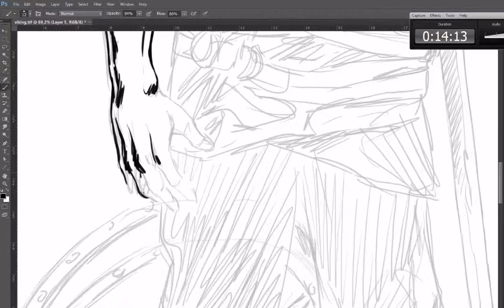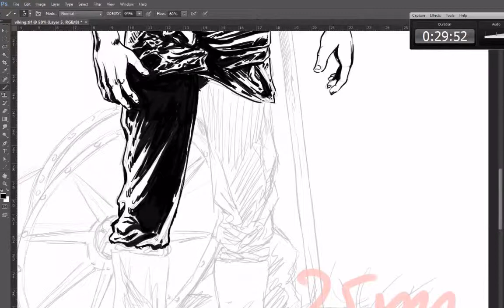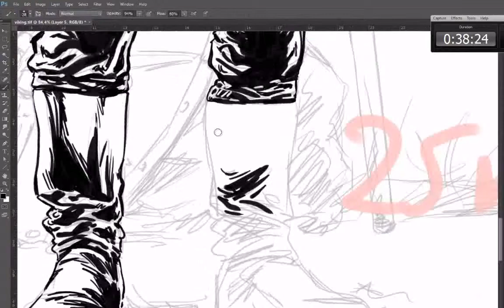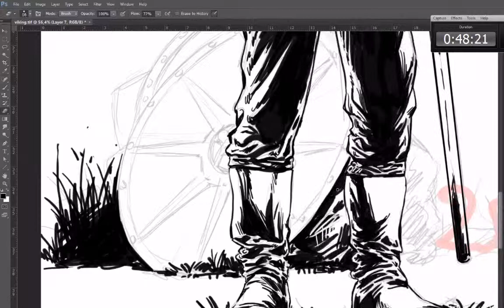viking training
Speed drawing, here this inking step, for anatomy study, with a Viking TV serie model